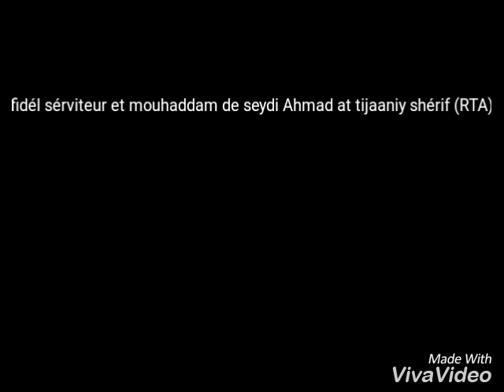Serigne lamine mbaaye en image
At tijaaniy